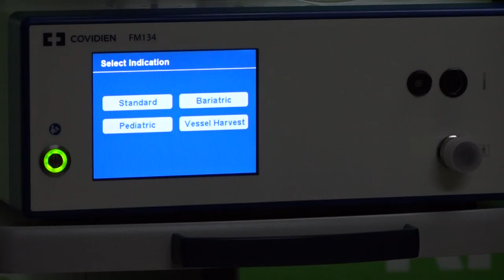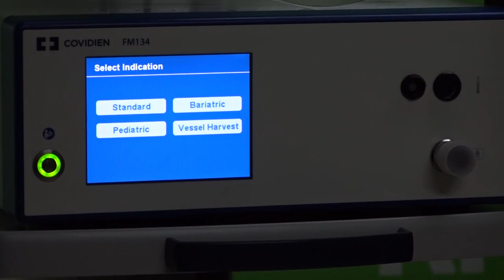El hospital Zatti recibió nuevo equipamiento que permitirá mejorar y ampliar la cantidad de cirugías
José Nazario Pacayút -  Director del hospital Artémides Zatti